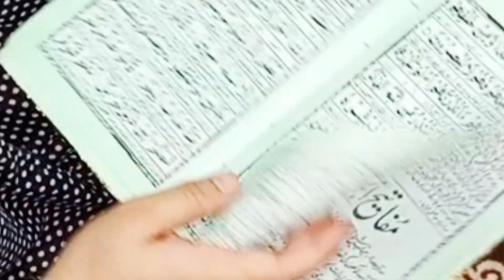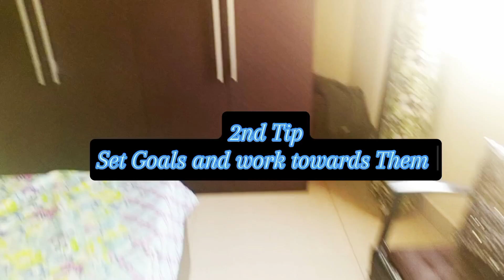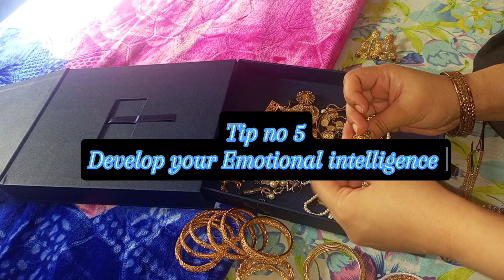15 Personality Development Tips that will make you unique| شخصیت کی نشوونما کے نکات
15 Personality Development Tips that will make you unique|جو آ پکو منفرد بنانے گے
شخصیت کی نشوونما کے نکات
Hi Everyone
My name is Arfa. I am from Pakistan Living in Oman muscat 🇴🇲.